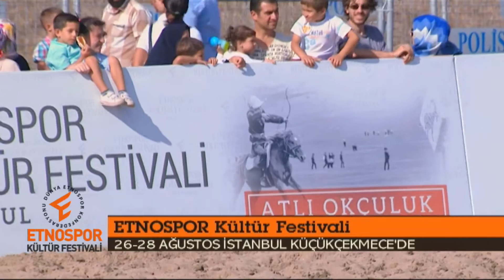ETNOSPOR KÜLTÜR FESTİVALİ 1 GÜN PART 5